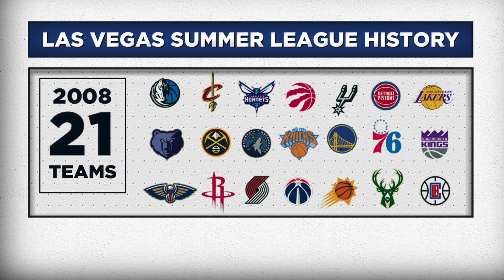2021 NBA Summer League on ESPN Theme OKC vs DET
My work has the JWJ logo which indicates that this is my work. More content will be uploaded soon.